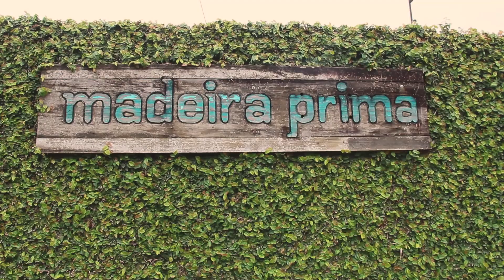Projeto Cristaleira: visualizando a Cristaleira #14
Depois de 13 programas do nosso projeto cristaleira, vamos poder avaliar e observar os detalhes da primeira montagem.

MADEIRA PRIMA
Roteiro: Cleber Saydelles
Captação: Paula Miguel

COMBO SOLUÇÕES CRIATIVAS
Gerenciamento de redes: Josi Skieresinski
Edição de vídeo: Rafael Oliveira